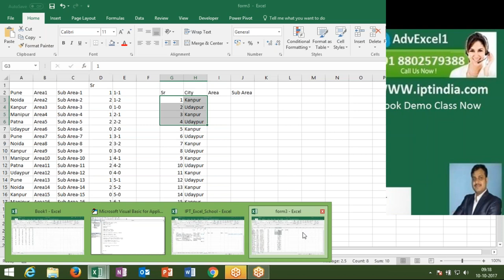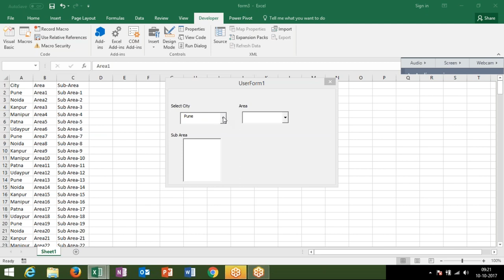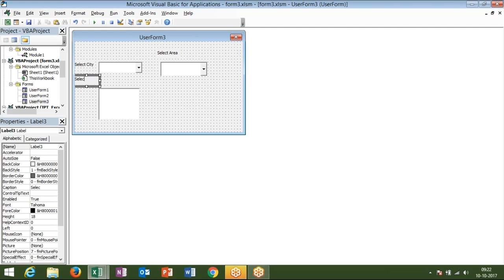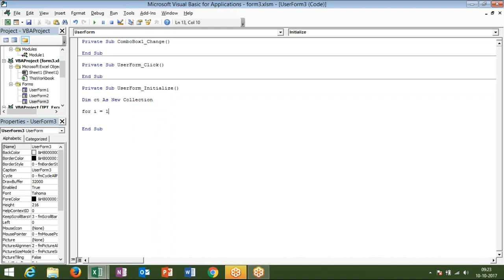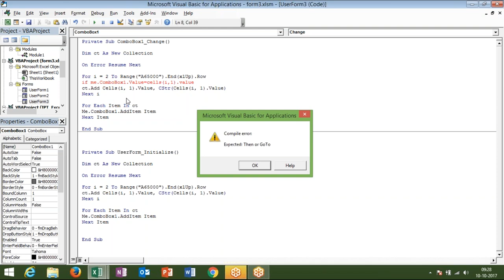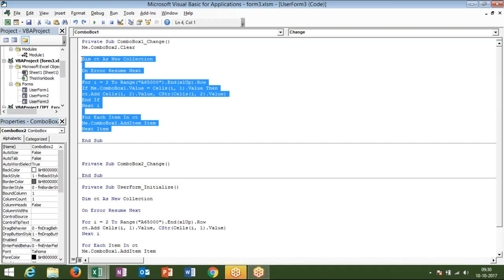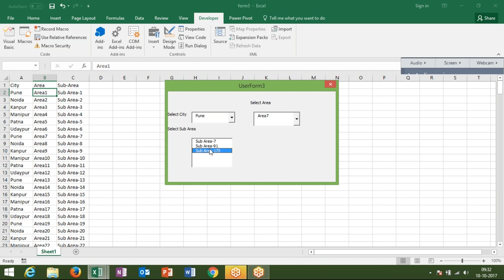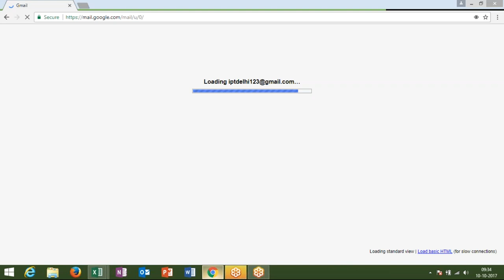Depending Combobox in VBA MAcros in hindi